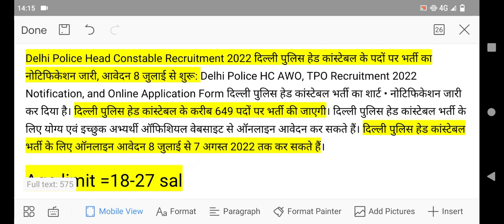Delhi Police Head Constable Vacancy 2022 | Delhi Police New Vacancy | Delhi police bharti/job 2022